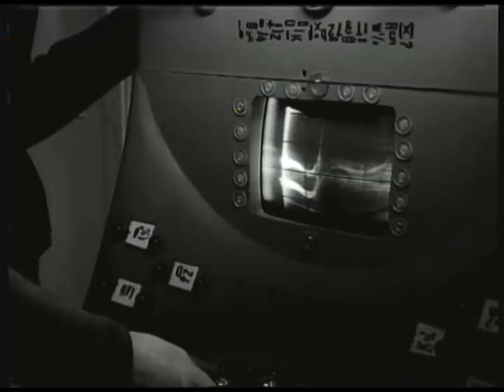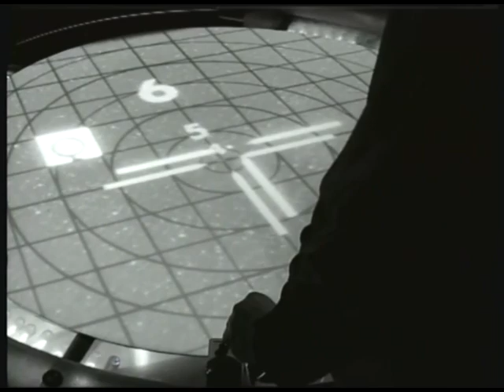LE FANTASTICHE AVVENTURE DELL' ASTRONAVE ORION - EPISODIO 2 di 7 - IL PIANETA FUORI ROTTA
PLANET AUSSER KURS (IL PIANETA FUORI ROTTA)
Scritto da Rolf Honold, W.G. Larsen - Diretto da Theo Mezger
Trasmesso per la prima volta il 01 ottobre1966
Trasmesso per la prima volta in Italia su RAI 1 il 19 novembre 1974

Con Charlotte Kerr (Generale Lydia van Dyke), Franz Schafheitlin (Sir Arthur), Hans Cossy (Maresciallo Kublai-Krim), Emil Stöhr (Von Wennerstein) e con Heinz Beck, Gerhard Jentsch, Norbert Gastell

L'astronave Hydra comunica al Servizio di Sicurezza Galattico che un pianeta è uscito inspiegabilmente dall'orbita e si dirige verso la Terra. Il Comandante McLane, giunto nei pressi con altre astronavi per provare a fermare il pianeta impazzito, vorrebbe prestare soccorso alla Hydra, ma il Tenente Jagellovsk gli ricorda che non deve disobbedire agli ordini e che il loro compito è eliminare in qualunque modo la grave minaccia che sta per distruggere la Terra. Intanto la Hydra intercetta un messaggio e scopre che il pianeta è manovrato dai Frog...

I Frogs sono alieni nemici della Terra, desiderosi di conquistare il nostro pianeta. Vennero realizzati riprendendo degli esseri umani, ricoperti di un gel fluorescente, tramite una lente deformante.
Anche se spesso ci si riferisce a questi alieni con i termini 'rane' o 'ranocchi', il nome FROGS ufficialmente è un acrostico: Foreign Race Of Galactic Scoundrels.
L'episodio è stato trasmesso anche con il titolo "Il pianeta fuori orbita".